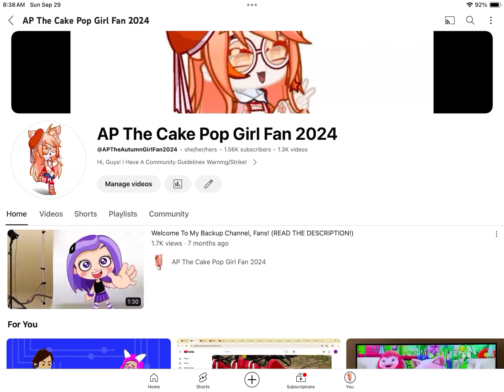I Reached To 1.56K Subscribers! (1.56K SUBSCRIBERS SPECIAL)